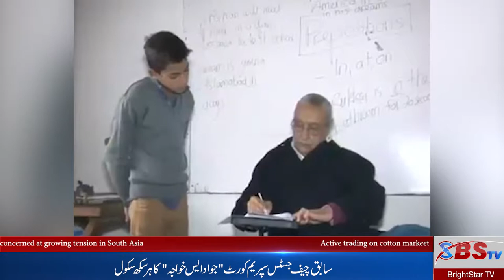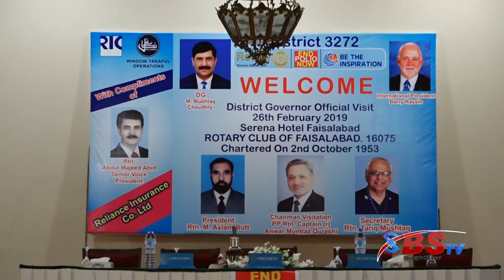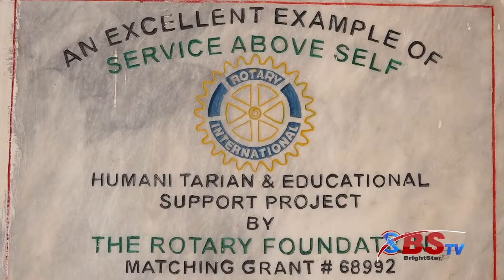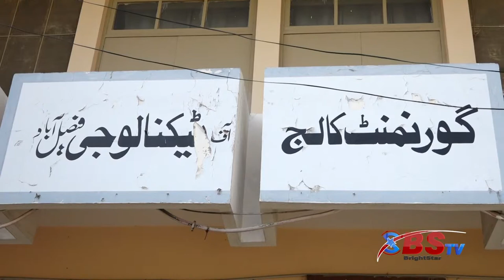Whats In Whats Out - Episode 33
Dr. Tayyaba Becomes the First Pakistani Woman to Go on a Research Trip to Antarctica.
Cargill to grow Pakistan business with US$200 million investment.
Former CJP Jawad S. Khawaja’s Hursukh School.